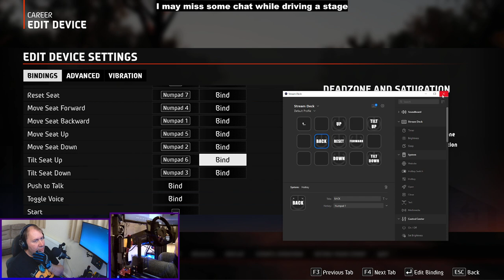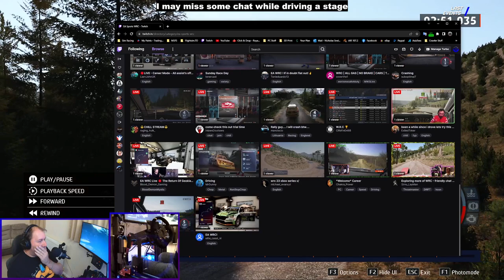Some Career and Club stages, Crashes guaranteed i suck at Rally 🏁🏴🏁🏴 !bits !rig